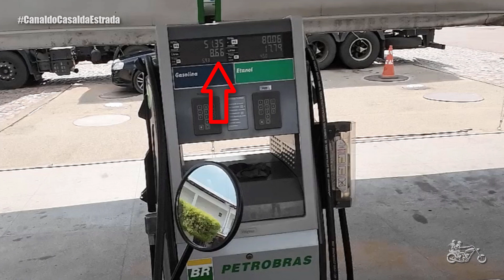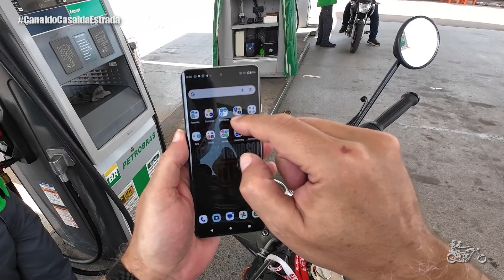CLASSIC 350 BEBENDO MUITO | VEJA O CONSUMO MÉDIO DA MOTOCA NA CIDADE | PAPO DE MOTOCAS #195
Salve irmandade! Fizemos a primeira média de consumo na cidade da Royal Enfield Classic 350. Será que tá bebendo muito? Bora ver em mais um "Papo de Motocas"!